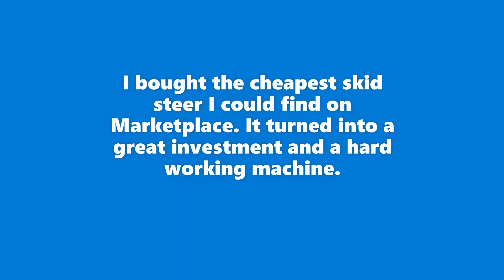Melroe M500 Bobcat Photo Collage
This is  all the photos I took while putting the Melroe together.
This is a late 60's early 70's Melroe M500 with a Honda GX620 swap.
I bought the machine because I had a few big landscape jobs in my yard that were too small for my Backhoe.  I now have about 25-30hrs on the machine moving 80-100 ton of topsoil, gravel and stone and 40 ton of retaining wall blocks. The block in the video is a 750lb Grande Stone. The last owner started the Honda swap but never finished it and that is when I bought it.
  I plan a swap from chain to belt drive this winter if all works out. I will make a proper video of the swap. This video is just a back story for future Melroe videos.

Here is the link to some of the parts I added to the machine.

Switches for the lights.

Carb, Filter, Pump and 1 Plug (you need to buy a second! not sure why lol)

Gasoline stickers very close match to the other stickers.

The Today Let's Build Journals

The Project Journal is a great tool for a large automotive build or restoration.

The Glovebox Journal is a great tool for a new automobile owner to learn to care for their vehicle, or enthusiast to be able to document their prize possession.

NEW!! Motorcycle Owners Journal is a great book for new and experienced riders alike.